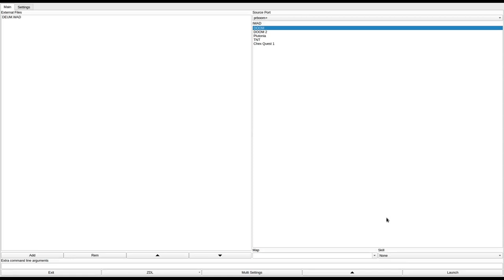DOOM 1 - DEUM.WAD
called "Escape from Planet Deum" in the /idgames FTP.
created by Tony Priest on August 16th, 1994.
from the .txt file included with the WAD:
"Final Transmission of Agent Brendan Raphael Blaskowiecz: When I arrived on Planet Deum last night I teleported into the offices of the ware- house. Disguised as a Cacodemon I was easily able to maneuver through the mazelike corridors until I found the teleporter that took me to the computer facility. In the computer facility I discovered crushing ceilings and after much carnage was able to locate the teleporter to the penal facility. This led to the surface where, after sneaking by a spider demon I arrived at the door to the exit. I am opening the door right ARGHHH. END OF TRANSMISSION. You will now be deposited into the warehouse where agent Blaskowiecz was sent. You must retrace his steps and discover his fate."